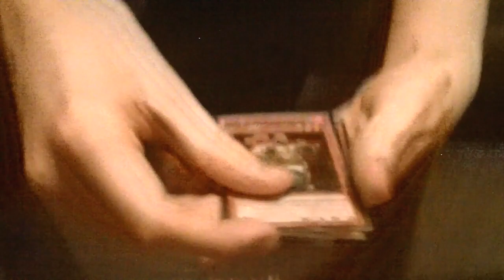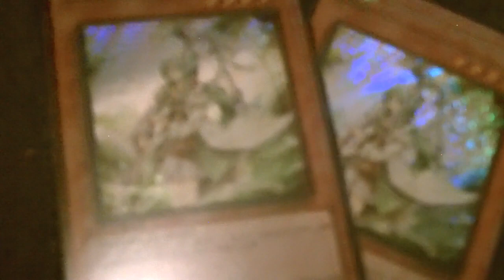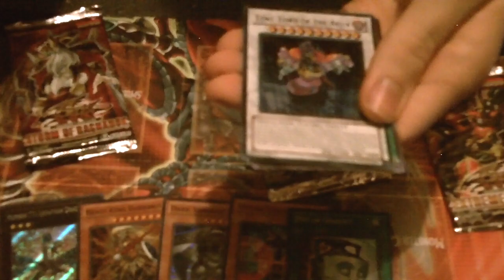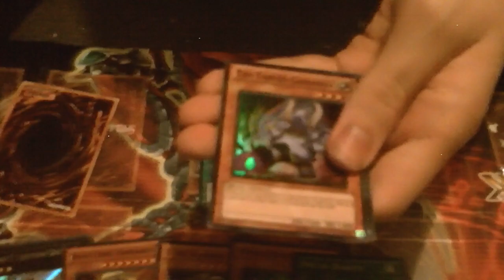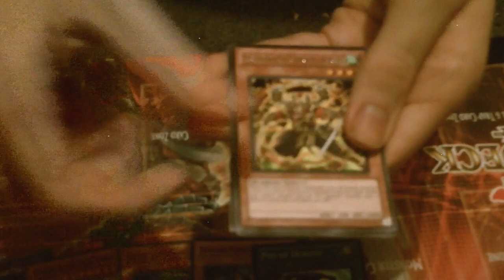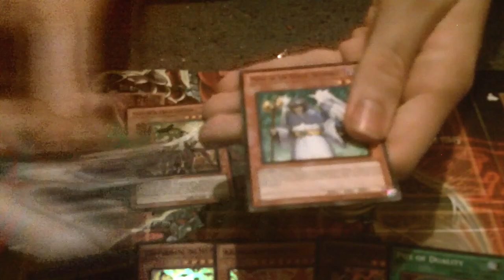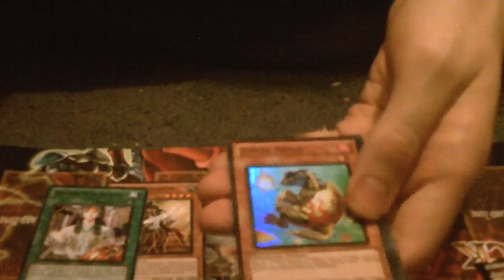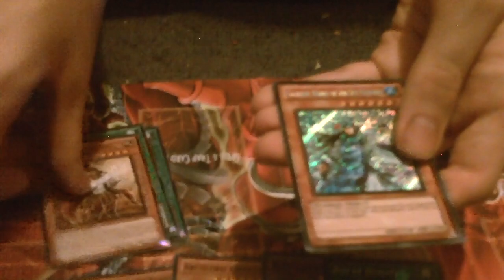Yu-Gi-Oh! Wave 1, 2011 Number 17: Leviathan Dragon & Wind-Up Zenmaister Tin Opening!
So my birthday is today, the day I uploaded this, but I got these on the 24th. My grams gave me the tins, and my mother gave me the Hidden Arsenal packs. And let me tell you, I have never been so happy to open HA packs than I was today. =) The tins were decent, not the greatest, but the packs were the highlight of this video.